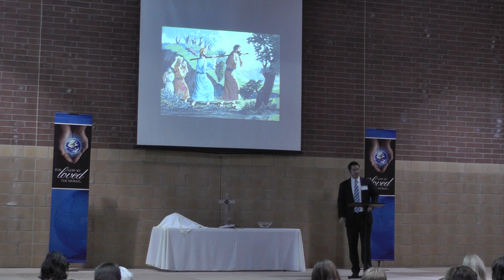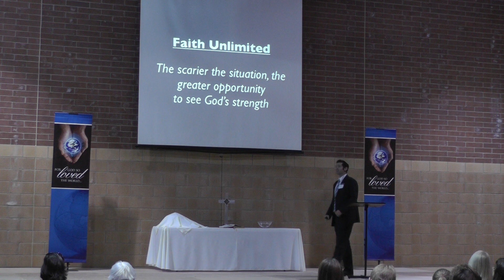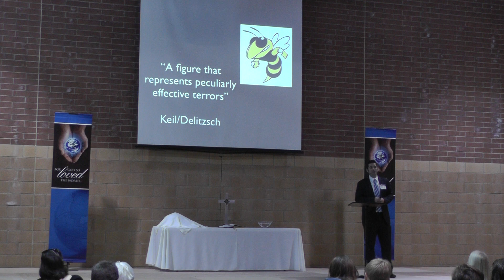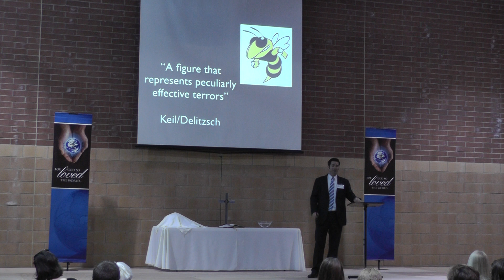Faith Limits - 8/11/2013